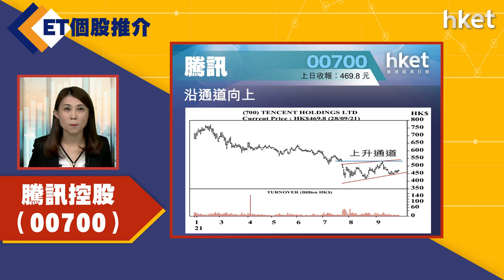【ET個股推介】騰訊控股（00700）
今日ET個股推介－騰訊控股（00700）